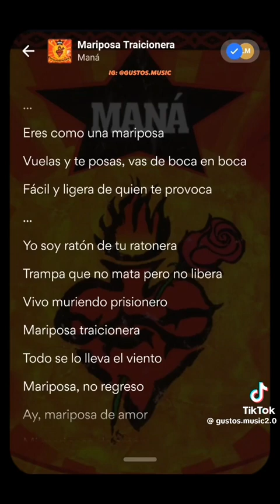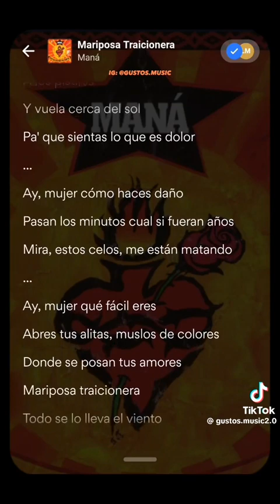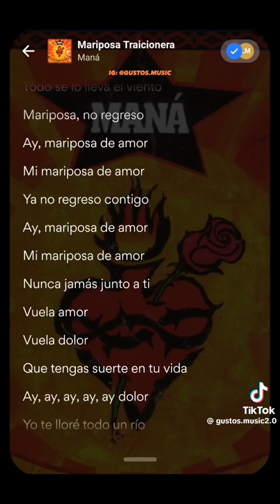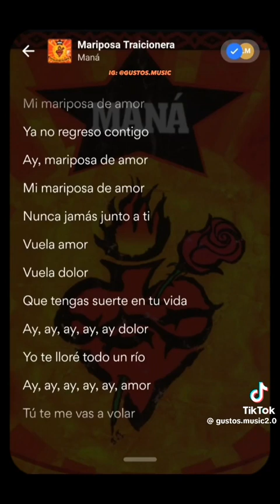Mariposa Traicionera. - Mana